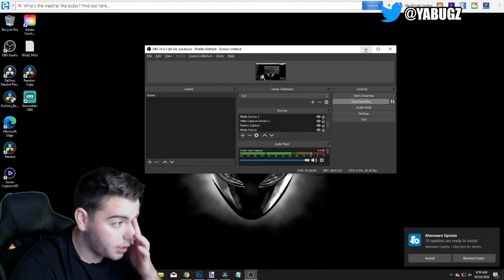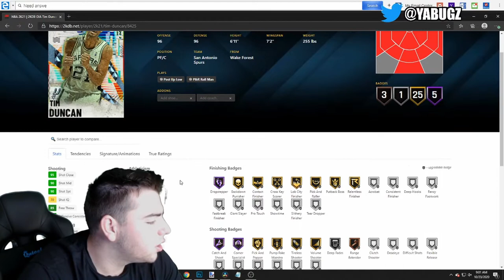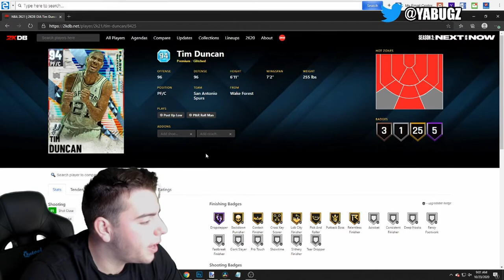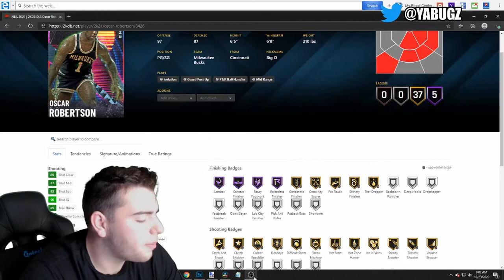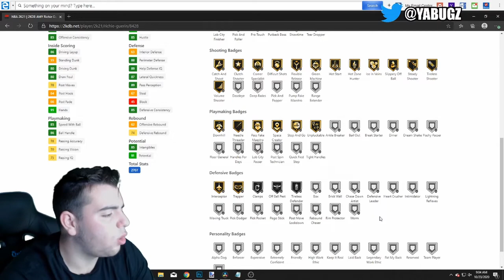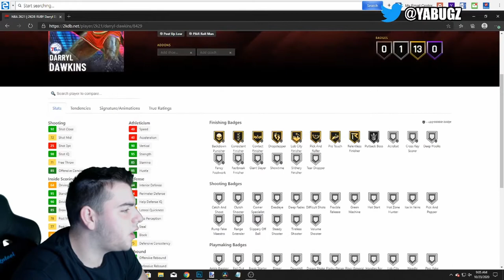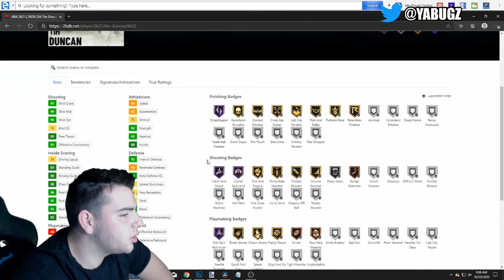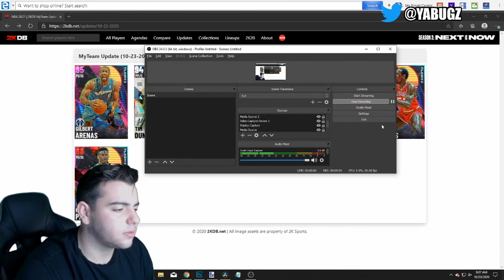INSANE NEW CARDS COMING TO PACKS! ARE THESE CARDS WORTH IT!? | NBA 2K21 MY TEAM